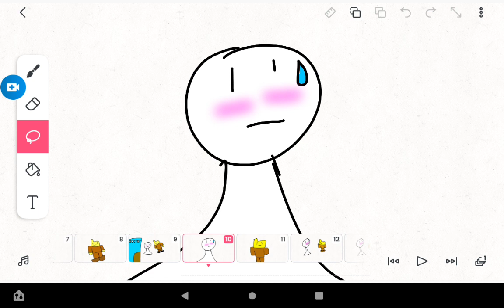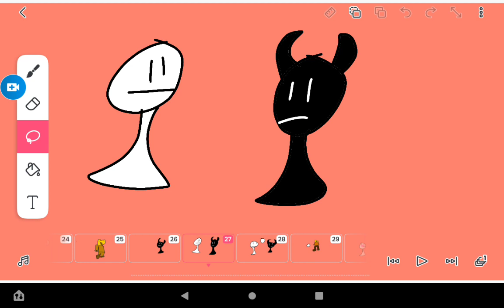Bob Is A Simp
Bob gets the simp shot and wants Ron. Novemberthon!!